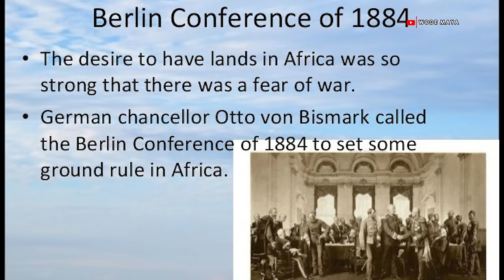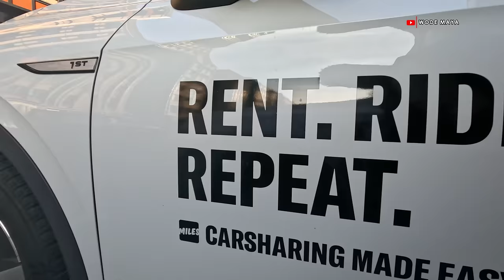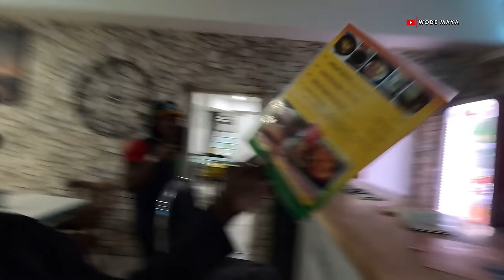Flying From Ghana To Germany Without A Visa.....